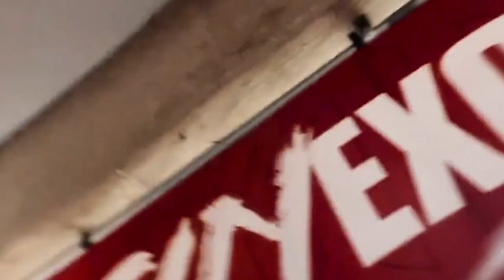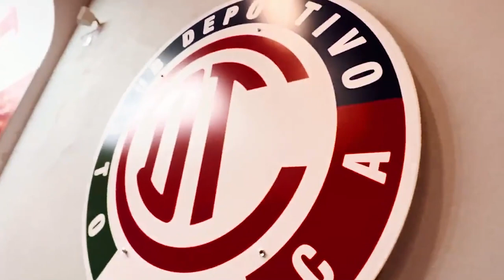✅🔥😈POR EL PASE A LA SEMIFINAL | LA ALINEACION DE TOLUCA PARA ENFRENTAR A SANTOS 4TOS DE FINAL VUELTA